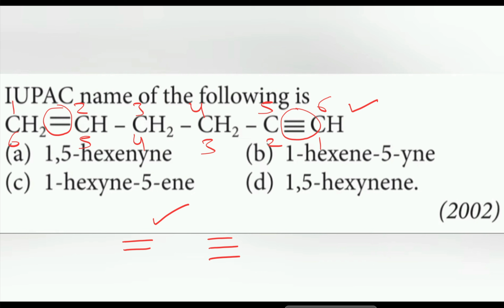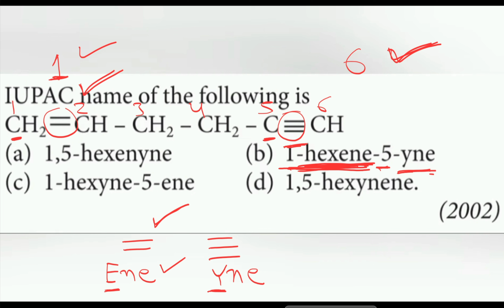IUPAC name of the following is: 1-hexene-5-yne